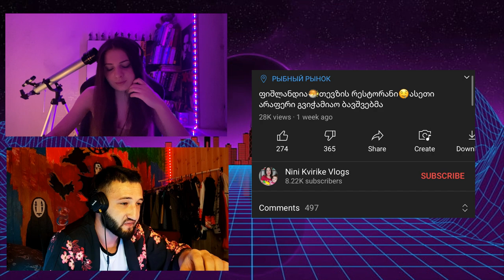რეაქცია ნინი კვირიკეს ვლოგზე | ლიას რატომ არ აჭამეთ ბიჭოოო🤬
დაალაიქეთ ვიდეო, გამოიწერეთ არხი და გაუზიარეთ მეგობრებს💜⭐️